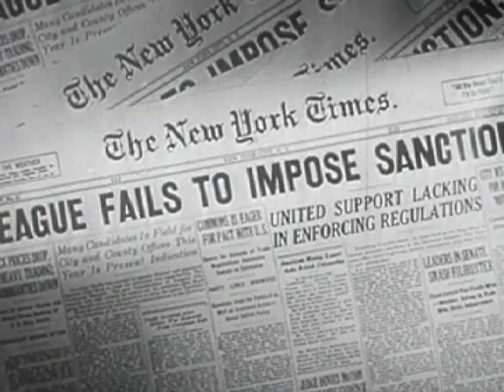FIGHTERS 2: War Machines